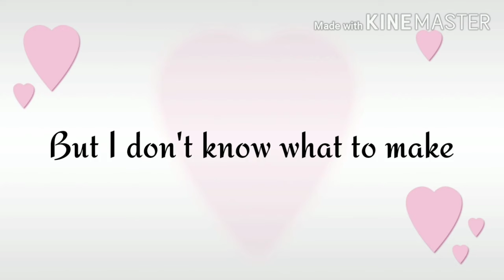What to do with my next vlog?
help me decide please? 😉